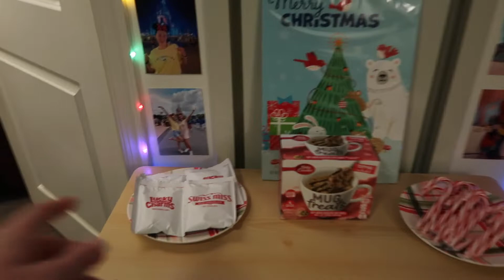Decorating Our Dorm!! | VLOGMAS DAY 1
Welcome to Vlogmas 2021! I am so happy that you decided to come along! Get excited for videos everyday until Christmas!!
I hope you guys enjoy todays video, make sure you keep smiling and be unique and be you!